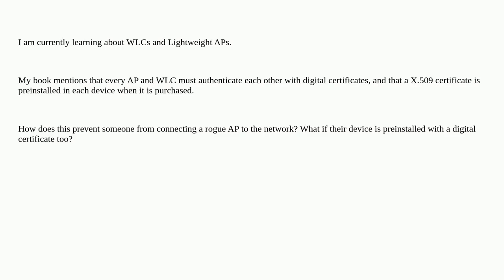Authenticating APs and WLCs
A special thanks goes out to the community

  wlc wireless